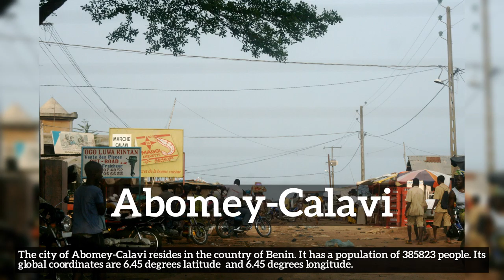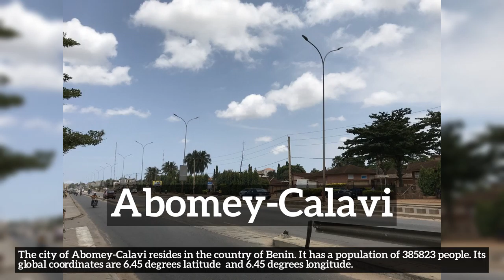Where is Abomey-Calavi? How does Abomey-Calavi look?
Learn about Abomey-Calavi with City Recall!

Where is Abomey-Calavi?
How does Abomey-Calavi look?
How to say Abomey-Calavi in English?
How much population does Abomey-Calavi have?
What does Abomey-Calavi do for a living?
What is Abomey-Calavi known for?
What country is Abomey-Calavi a part of?

In this video we are talking about Abomey-Calavi. Do take note of how Abomey-Calavi is spelled.
A quick recap of the main information about Abomey-Calavi is listed below and in the video itself.
Summary:
The city of Abomey-Calavi resides in the country of Benin. It has a population of 385823 people. Its global coordinates are 6.45 degrees latitude  and 6.45 degrees longitude.

2. All advertising materials and documentation mentioning features or use of this database must display the following acknowledgement: [This product includes data created by MaxMind, available
3. [MaxMind] may not be used to endorse or promote products derived from this database without specific prior written permission. THIS DATABASE IS PROVIDED BY MAXMIND.COM AS IS AND ANY EXPRESS OR IMPLIED WARRANTIES, INCLUDING, BUT NOT LIMITED TO, THE IMPLIED WARRANTIES OF MERCHANTABILITY AND FITNESS FOR A PARTICULAR PURPOSE ARE DISCLAIMED. IN NO EVENT SHALL MAXMIND.COM BE LIABLE FOR ANY DIRECT, INDIRECT, INCIDENTAL, SPECIAL, EXEMPLARY, OR CONSEQUENTIAL DAMAGES (INCLUDING, BUT NOT LIMITED TO, PROCUREMENT OF SUBSTITUTE GOODS OR SERVICES; LOSS OF USE, DATA, OR PROFITS; OR BUSINESS INTERRUPTION) HOWEVER CAUSED AND ON ANY THEORY OF LIABILITY, WHETHER IN CONTRACT, STRICT LIABILITY, OR TORT (INCLUDING NEGLIGENCE OR OTHERWISE) ARISING IN ANY WAY OUT OF THE USE OF THIS DATABASE, EVEN IF ADVISED OF THE POSSIBILITY OF SUCH DAMAGE.